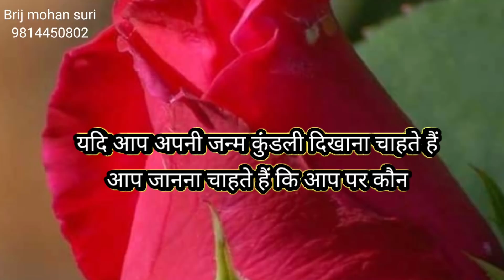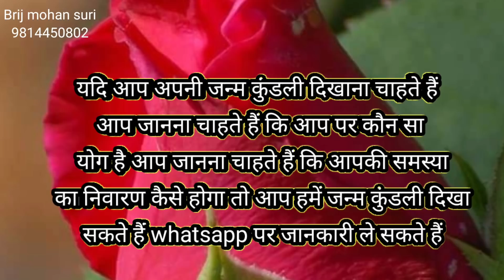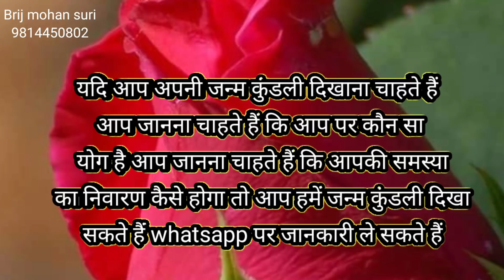23 October शुक्रवार का उपाय आपका भाग्य उदय कर सकता है आपकी समस्याओं का निवारण कर सकता है